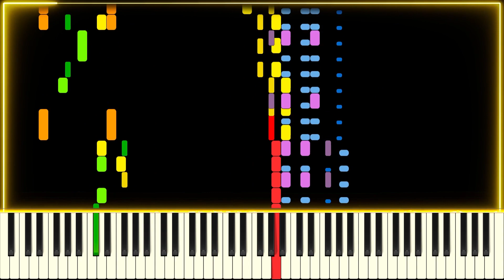Meghan Trainor - All About That Bass | MIDI & Synthesia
This is my version of 'All About That Bass' by Meghan Trainor. Enjoy!